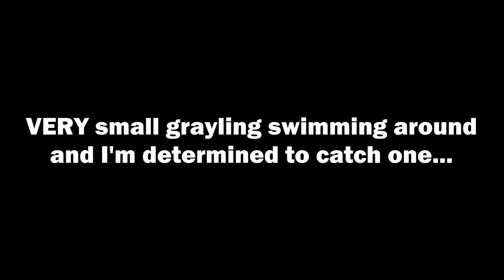Smith and Morehouse Reservoir Fly Fishing - My First Grayling?!?!?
Flies tied by TroutFlies!

THE BEST DEAL on high quality tying beads. I tie with these.

I've been wanting to check out Smith and Morehouse Reservoir for some time now. I've also wanted to catch my first grayling. I went and fished it with Andrew and we found a tough bite. I DID manage to catch a grayling, and it was a monster...